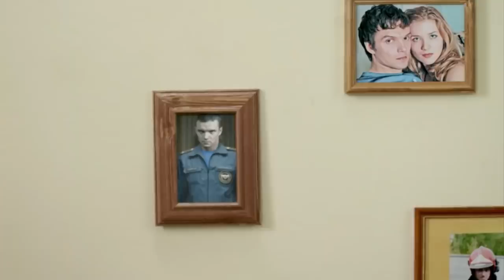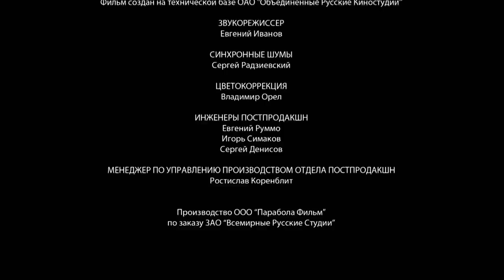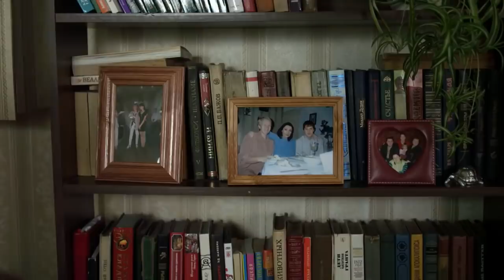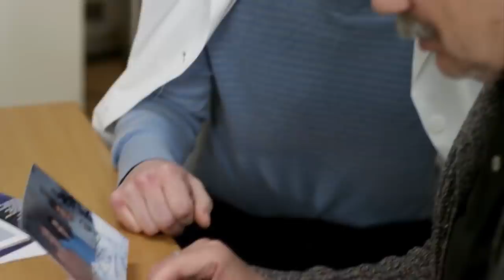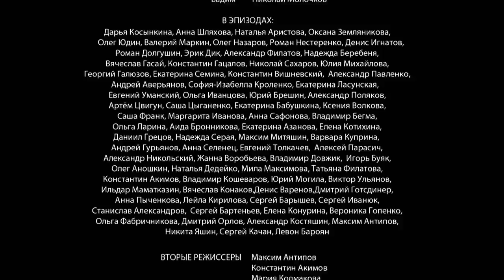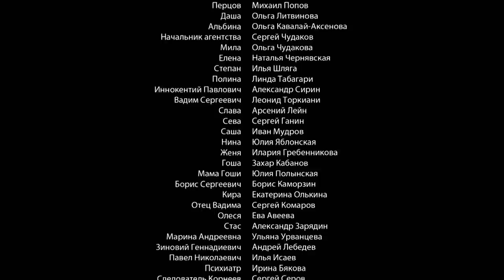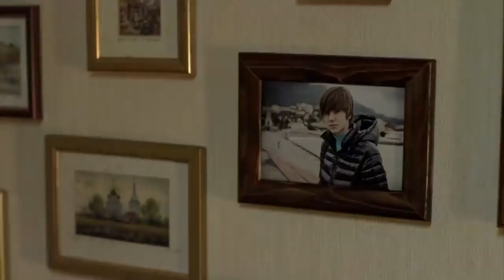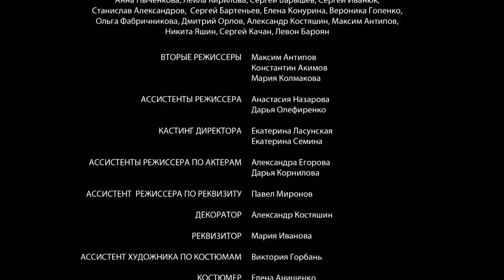Жить дальше 1-4 серия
Жанр: мелодрама. Страна: Россия
В ролях: Машкова Мария, Купченко Ирина, Кяро Кирилл, Батурин Юрий, Стеблов Евгений, Петр Красилов, Епифанцев Владимир, Кищенко Виталий
Режиссер: Нурбек Эген

Вера – молодая девушка, пережив личную драму, решает устроиться работать патронажной сестрой. Полностью посвящая себя проблемам других людей, Вера надеется уйти от своих собственных. Но, ступив на скользкий путь добрых дел, героиня попадает в удивительные истории. Ей предстоит столкнуться с непониманием близких; узнать чужие семейные тайны; предотвратить «идеальное» убийство; вернуть желание жить дальше изуродованной топ-модели;    защитить беременную женщину от мужа-садиста; стать богатой наследницей; оказаться жертвой мошенников и даже побывать в тюремной камере. Не удастся героине сбежать и от собственных переживаний. Судьба сведёт её с человеком, который принёс ей много разочарований. Справится ли Верочка со своими трудностями? Найдёт ли, наконец, настоящее счастье?